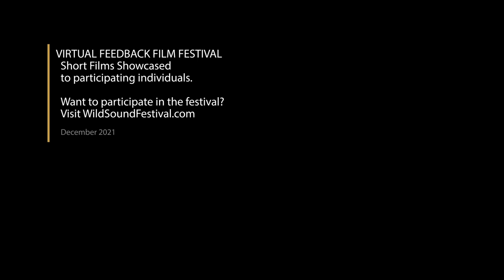We Are Nature Short Film, Audience Feedback from Dec. 2021 ENVIRONMENTAL Film Festival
WE ARE NATURE, 1min., Norway, Experimental
Directed by Christian Holm-Glad
A gentle reminder than nature can live without us, but we can't live without nature.